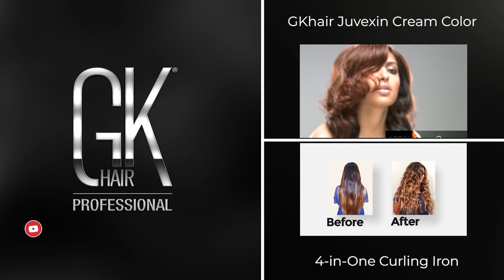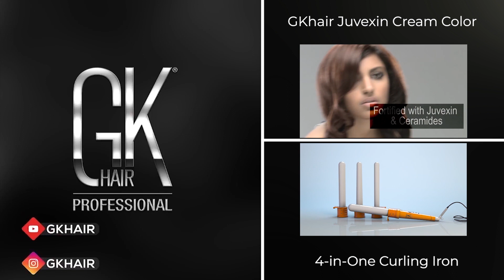Achieve a Natural Blend with GKhair Bamboo Color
Bamboo Color Technique allows you to transform from natural to fashionable hair colors with an effortless, smooth blend! Watch the technique carried out by the innovator himself - Federico Longo